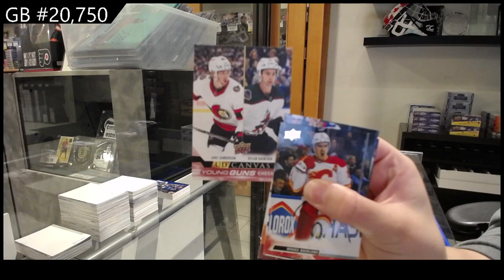2022-23 Upper Deck Series 2 Hockey 2 Box Break - CNC GB #20,750